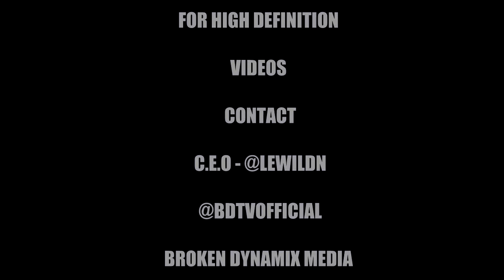BD.TV - YOUNG CANADA - CREW LOVE [OFFICIAL NET VIDEO] [HD]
FOR HD MUSIC VIDEO BOOKINGS & INQUIRIES

CONTACT THE [BD.TV] [BROKEN DYNAMIX MEDIA TEAM]

ON TWITTER, FACEBOOK, HOTMAIL & OUR YOUTUBE CHANNEL